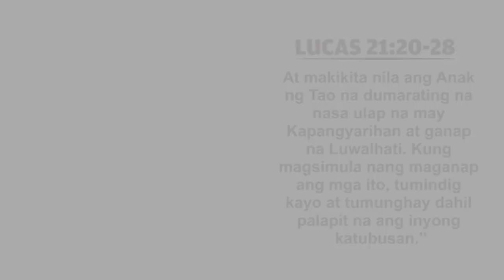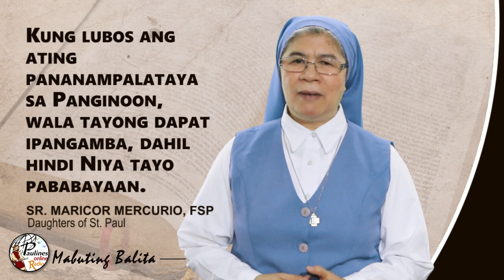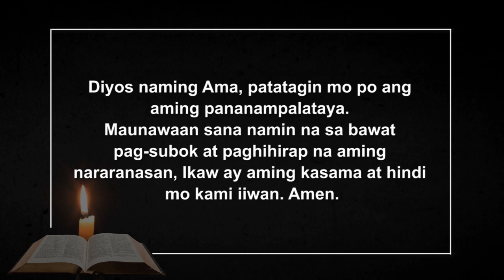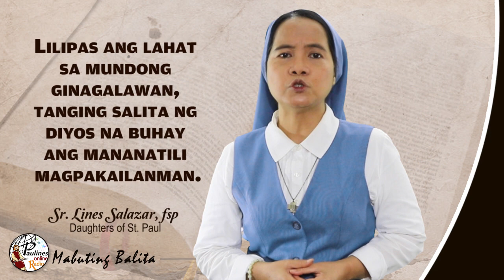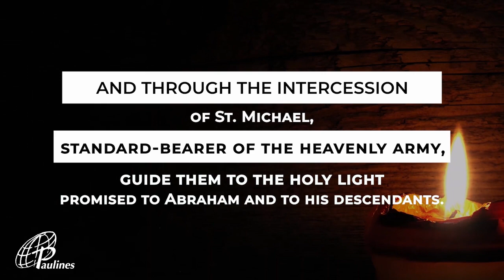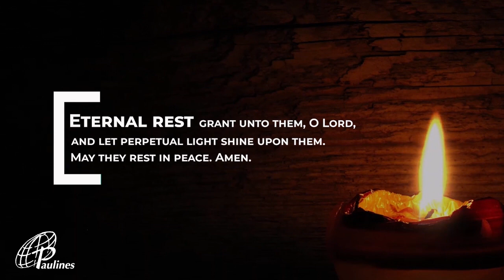MABUTING BALITA | NOBYEMBRE 26, 2020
Nobyembre 26, 2020 - Huwebes sa Ika-34 na Linggo ng Taon

G-CASH: METROBANK (Fund Transfer)
ACCOUNT NAME: DAUGHTERS OF ST. PAUL
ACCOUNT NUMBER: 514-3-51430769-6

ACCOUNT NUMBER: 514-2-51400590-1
SWIFT CODE: MBTCPHMM